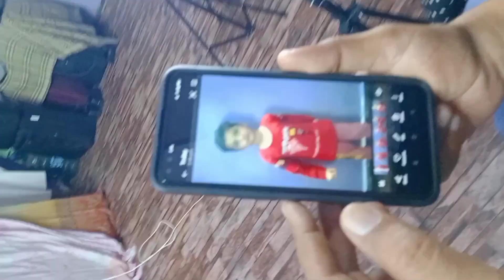Behind The Scenes For Shorts Video😅🎬 || VLOG 41 || Junaid KhanJee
In This Video Junaid KhanJee is Showing You BTS(Behind The Scenes) Of his Short's Video.